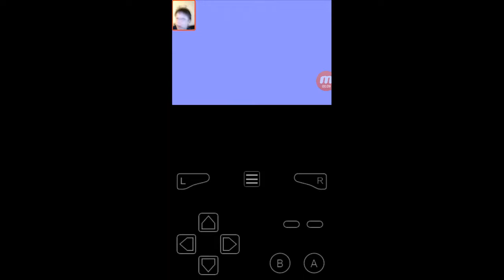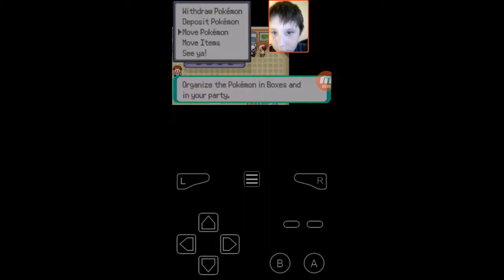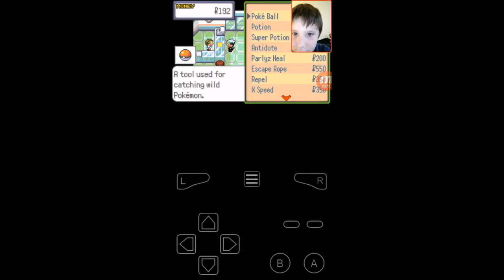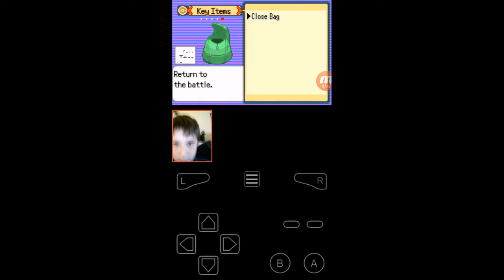Pokemon ROM hacks shiny hunting episode 3 screw you gym leader!